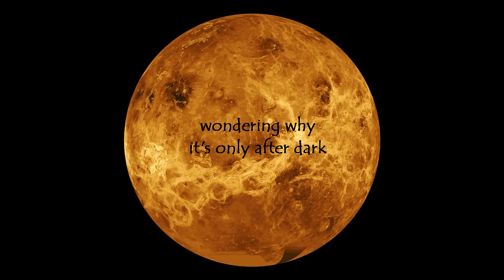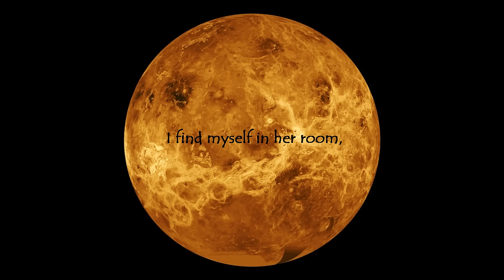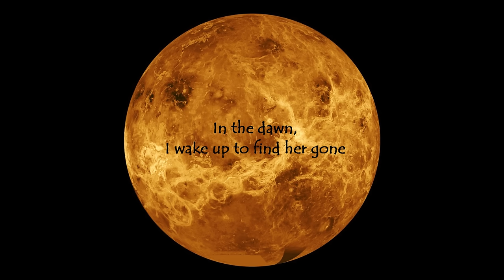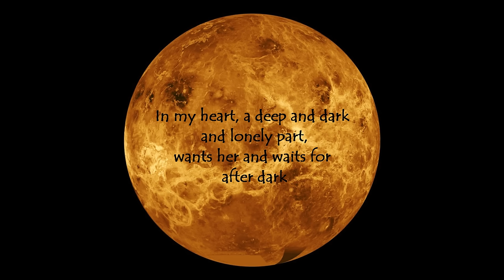'After Dark' Tito & Tarantula [+Lyrics]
In honor of planet Venus.